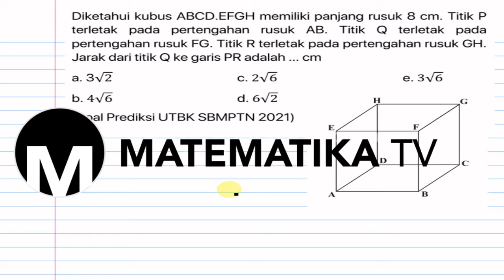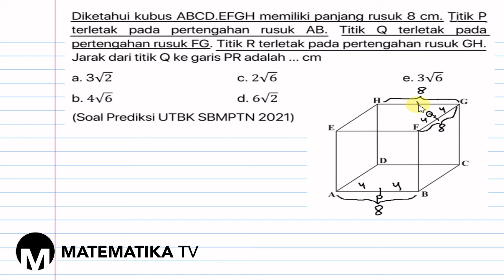[MATEMATIKA TV] PEMBAHASAN SOAL PREDIKSI UTBK SBMPTN 2021: DIMENSI TIGA (003)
Pada kesempatan kali ini kita akan membahas soal prediksi UTBK SBMPTN tahun 2021 materi tentang dimensi tiga.